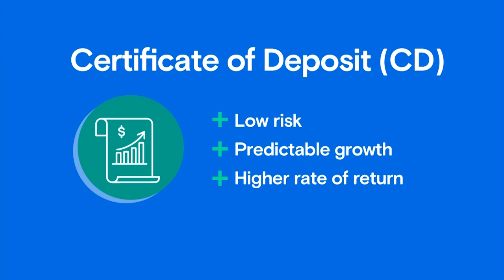Why Are CDs So Popular Right Now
What’s all the buzz about CDs? CD stands for Certificate of Deposit, and they can be a great, low-risk way of saving money at a steady predictable rate.

On this week’s SmartMoney Monday, Kristen Konishi explains more about CDs, their benefits and how they compare to savings accounts.